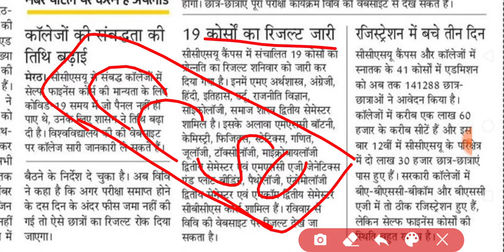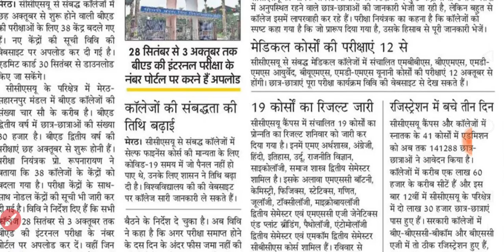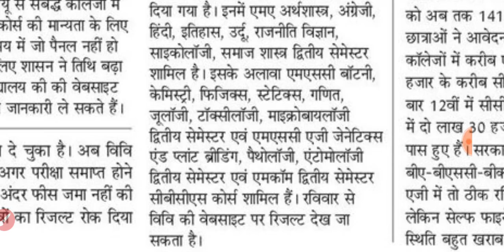आपका प्रमोट रिजल्ट जारी 🤗 UNIVERSITY PROMOTION RESULT | IS ANSARI